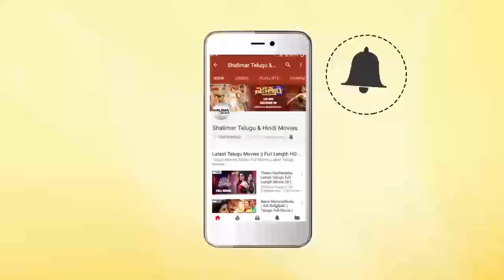Babu Mohan & Ali Funny Comedy Scene | Back 2 Back Comedy Scenes | Hilarious Comedy Scenes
Watch & Enjoy Shalimar Telugu & Hindi Movies Exclusively Babu Mohan & Ali Funny Comedy Scene,Back2BackComedy Scenes,Hilarious Comedy Scenes